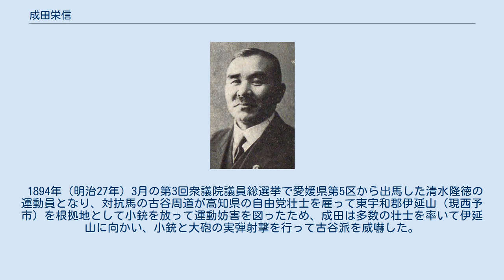成田栄信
成田栄信 成田 栄信（榮信、なりた しげのぶ、1869年12月16日（明治2年11月14日）‐ 1946年（昭和21年）1月1日） は、日本の言論人、実業家、政治家。
衆議院議員。
 伊予国宇和郡下灘村(現愛媛県宇和島市) で、成田亀太郎の二男として生まれた。
1897年（明治30年）に分家した。
苦学して関西法律学校（現関西大学）、英吉利法律学校（現法政大学）で学び水産講習所（現東京海洋大学）を卒業した。
 生命保険事業に従事し安田共済支店長を経て、東京社を創立して雑誌『東京』を発行し、1907年（明治40年）に東洋通信社を創立して社長に就任。
その他、日本織物取締役を務めた。
 1912年（明治45年）５月の第11回衆議院議員総選挙愛媛県郡部選挙区に立憲政友会（政友会）から出馬して当選したが、同年12月10日に衆議院議員選挙法違反事件の控訴を取下げて禁錮刑が確定したため議員を退職した。
1915年（大正４年）３月の第12回総選挙選挙では次点で落選したが、同年7月に才賀藤吉が死去したため繰り上げ当選した。
その後、第15回総選挙まで連続当選し、衆議院議員を連続5期務めた。
 1923年（大正12年）海南新聞社の社長となるが、岩崎一高ら政友会県支部幹部と対立が強まって政友会が資金援助を止めたため経営危機に陥り、また成田が1924年（大正13年）の政友会分裂の際に政友本党に加わったため，政友会県支部が対抗して海南新聞とは別の機関紙『伊豫新報』を発行したので、海南新聞の経営を神戸新聞に委ねた。
その後、成田は政友本党からも除名されて無所属となり、1928年（昭和3年）2月の第16回総選挙に立候補したが落選した。
同年、満州に渡り日満新興公司(資)を設立し代表社員に就任した。
 1894年（明治27年）3月の第3回衆議院議員総選挙で愛媛県第5区から出馬した清水隆徳の運動員となり、対抗馬の古谷周道が高知県の自由党壮士を雇って東宇和郡伊延山（現西予市）を根拠地として小銃を放って運動妨害を図ったため、成田は多数の壮士を率いて伊延山に向かい、小銃と大砲の実弾射撃を行って古谷派を威嚇した。
その結果、古谷派は退去を余儀なくされた。